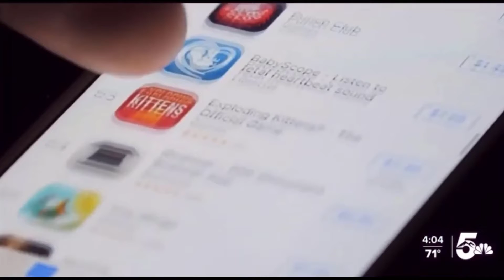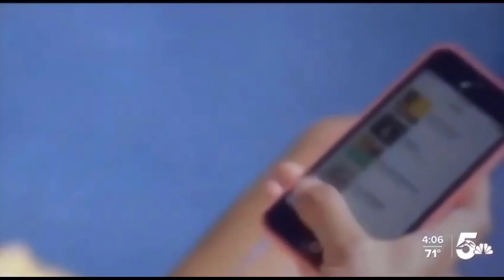Dr. Fraud KOAA5 Denver Interview on Health App Scams